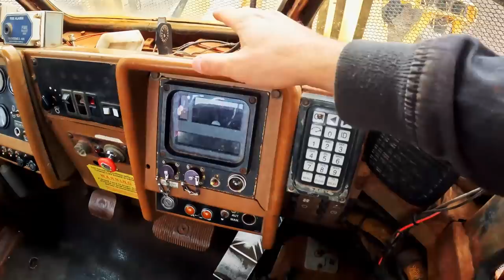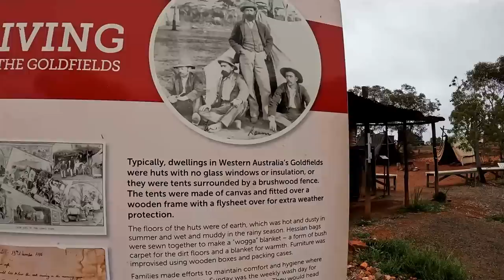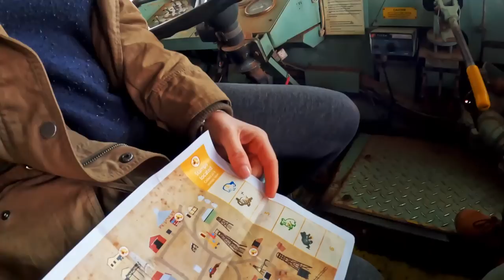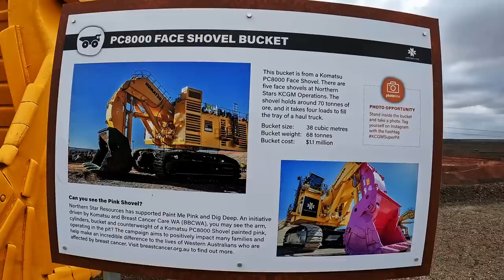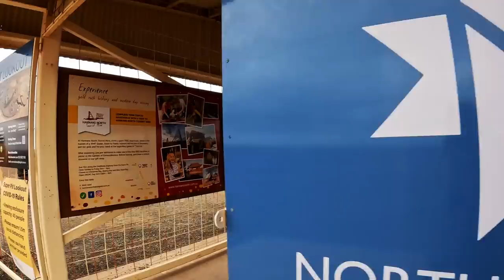KALGOORLIE BOULDER - Tourist Mine, Super Pit, Parklands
Welcome to the last episode of our Western Australia adventures.
We stop in the town of Kalgoorlie Boulder for some tourist activities, some care maintenance and to receive some parcels before we cross the Nullarbor.

Join us as we take you through Hanan's North Tourist Mine and for a look at the famous Super Pit.